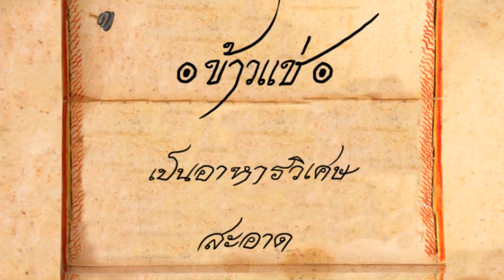ข้าวแช่ชาวมอญ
ผลงานแอนิเมชั่น